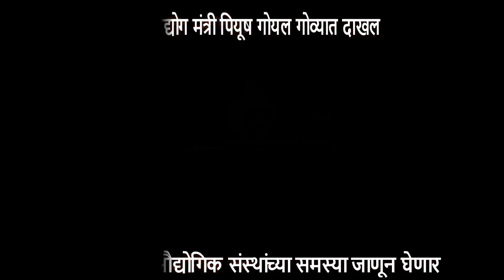केंद्रीय वाणिज्य आणि उद्योग मंत्री पियूष गोयल गोव्यात दाखल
केंद्रीय वाणिज्य आणि उद्योग मंत्री पियूष गोयल गोव्यात दाखल झाले आहेत. उद्योग मंत्री माविन गुदीन्हो आणि वास्कोचे आमदार कृष्णा साळकर यांनी त्यांचे विमानतळावर स्वागत केले. मंत्री पियूष गोयल हे भागधारक आणि औद्योगिक संस्थांच्या समस्या जाणून घेणार आहे. तसेच G20 मध्ये आयोजित केलेल्या स्टार्टअप 20  बैठकीलाही ते  उपस्थित राहणार आहेत.\